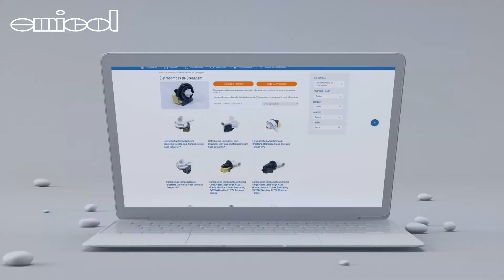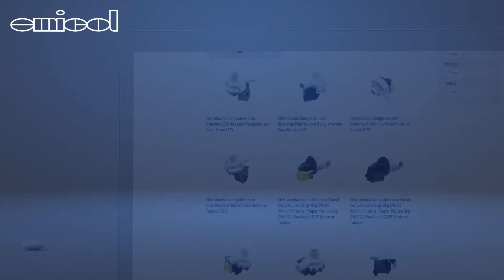Eletrobombas Emicol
A Emicol, líder na fabricação de componentes para lavanderia, refrigeração e cocção apresenta as Eletrobombas para Drenagem de Água.

As Eletrobombas Emicol são fornecidas para todas as Américas e atendem os rígidos requisitos dos maiores fabricantes do segmento.

Confira todos os modelos das Eletrobombas Universais com Protetor Térmico em nosso site, acesse e fique por dentro de todos os lançamentos nacionais e internacionais.